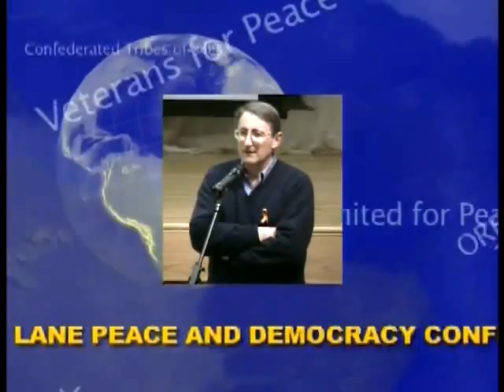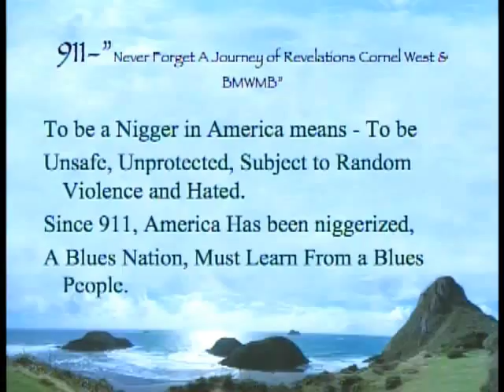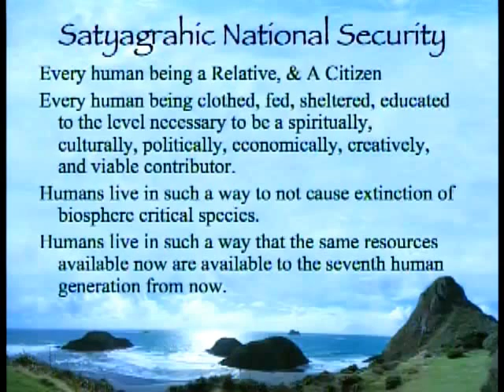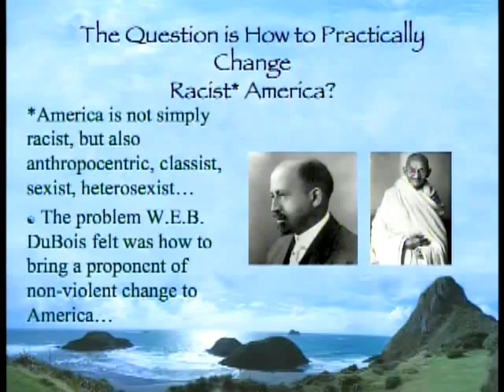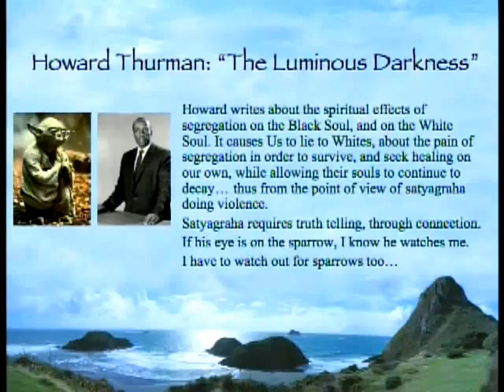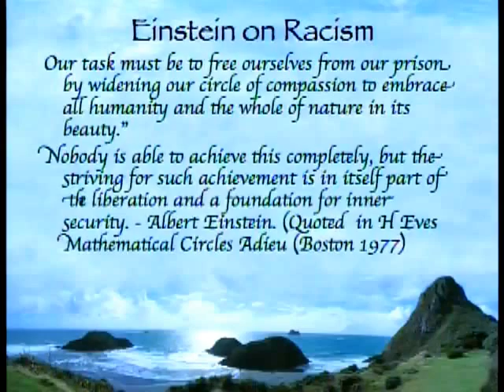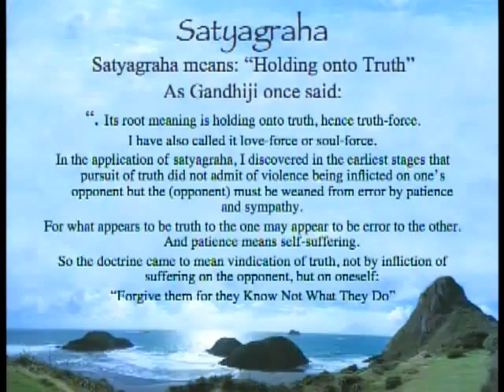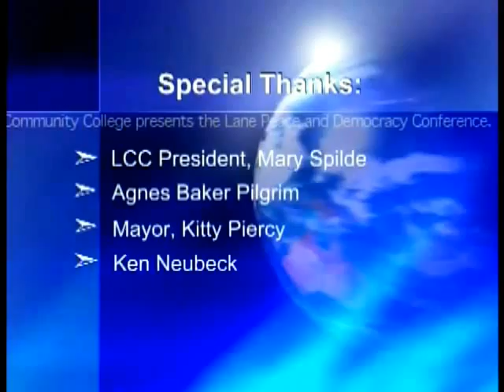Mark Harris -- Know Justice Know Peace -- Peace Conference 2008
Mark Harris, Know Justice, Know Peace